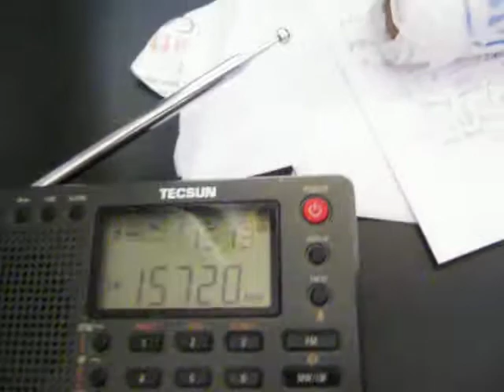testing with PL380